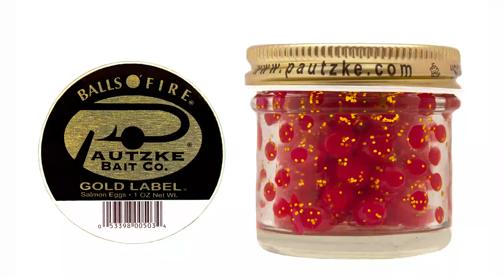Trout Fishing Near Billings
Excellent trout fishing can be found when heading into the mountains above Billings. In this episode of Pautzke Outdoors we spent an hour on a high mountain stream in search of wild trout and invite you on the adventure.